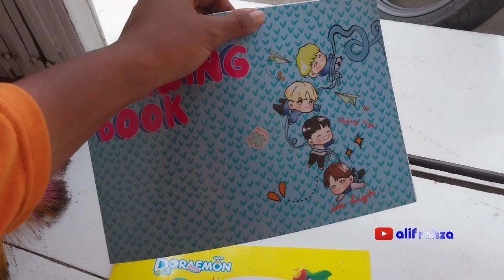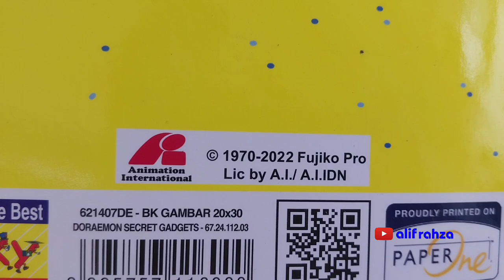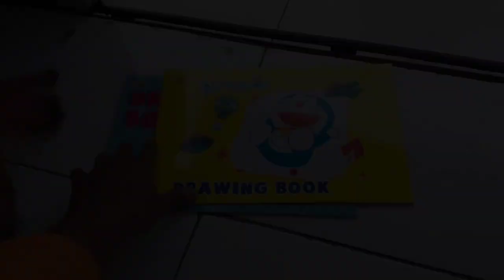Review Cover Buku Gambar Lagi! Kiky Doraemon & Non License Another Variant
Minecraft!